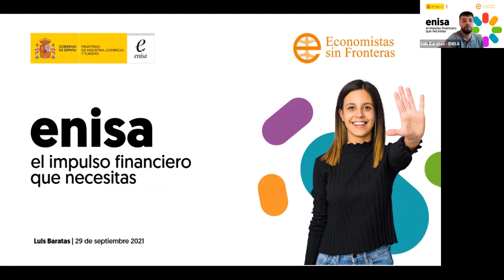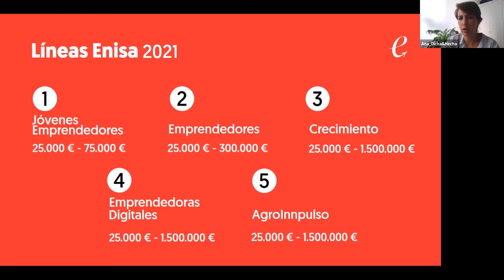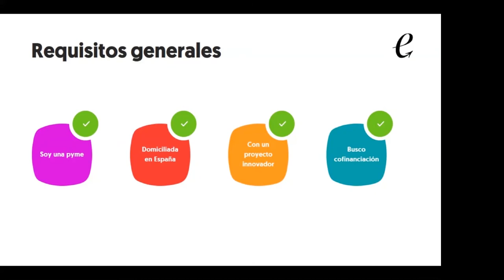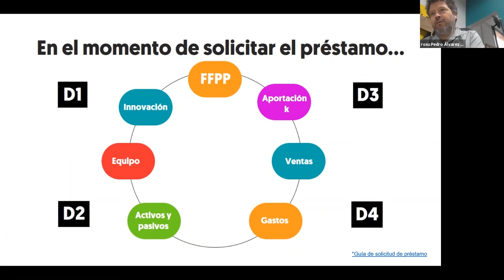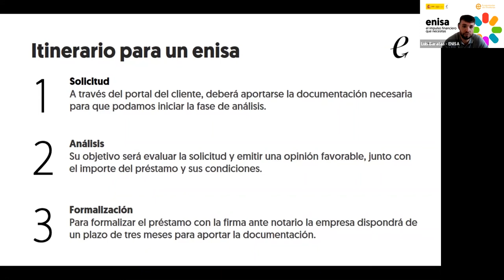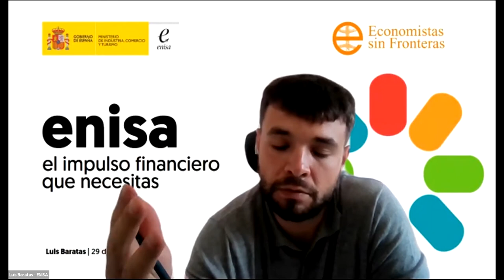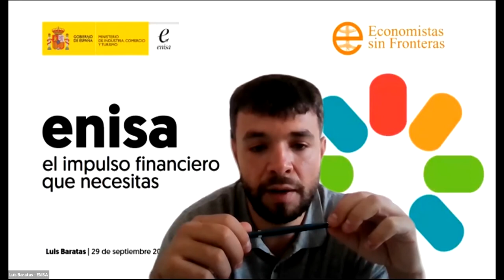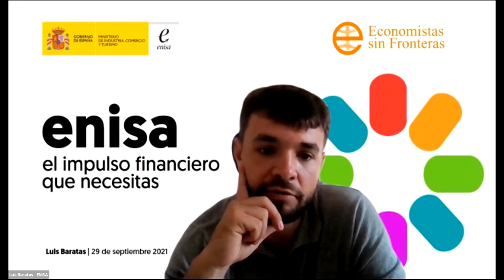CEPS SEPTIEMBRE 2021: hablando sobre financiación de proyectos con Luis Baratas González de ENISA.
Según el informe GEM [Global Entrepeneurship Monitor], en el año 2020, el 85,9% de la población emprendedora en fase naciente afirmaba que había requerido invertir dinero para la puesta en marcha y desarrollo de su negocio. Dentro del conjunto de emprendedores que afirmaba que había necesitado dinero, el capital requerido hasta el momento de la entrevista fue, en promedio, de 71.603 euros, una cifra que muy probablemente requiere solicitar financiación ajena.
Conocer la inversión inicial y como definir la estructura financiera necesaria para comenzar un proyecto es clave para poder hacerlo de forma exitosa. Es por ello que hemos decido comenzar el curso con la primera CEPS conversando sobre la Empresa de Innovación Estatal ENISA, aprenderemos consejos para solicitar financiación externa para los proyectos de forma exitosa.

ENISA es un empresa que depende de la Dirección General de Industria y de la Pequeña y Mediana Empresa, integrada, a su vez, en el Ministerio de Industria, Comercio y Turismo. Su objetivo es prestar apoyo financiero a pequeñas y medianas empresas que quieren impulsar proyectos de emprendimiento innovador.

Como ponente, contaremos con Luis Baratas González, licenciado en Ciencias Económicas y Máster en Economía Internacional y Desarrollo por la UCM, desde 2019 trabaja en el Área de Estrategia de ENISA donde desarrolla un proceso de análisis, diseño e implantación de diferentes herramientas e instrumentos bajo el modelo de una política holistica de innovación e industria orientada hacia misiones estratégicas.